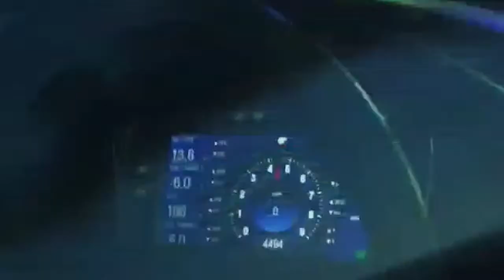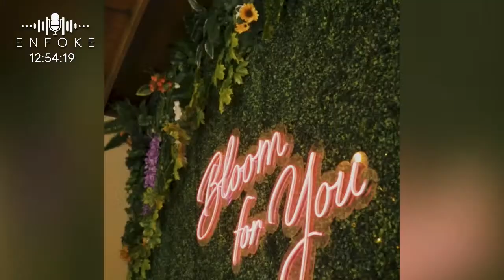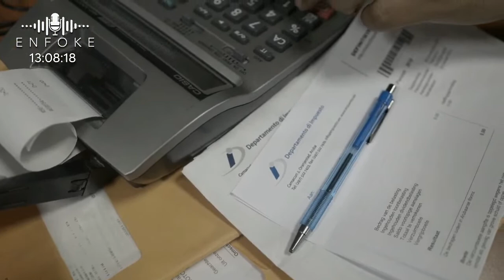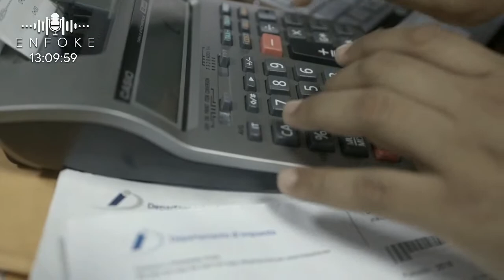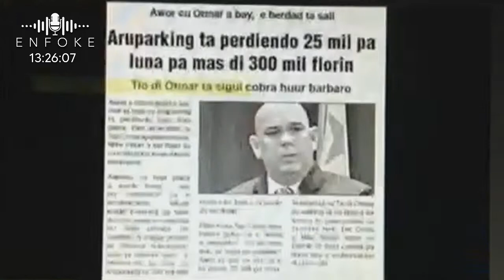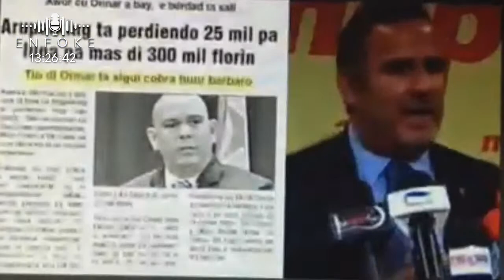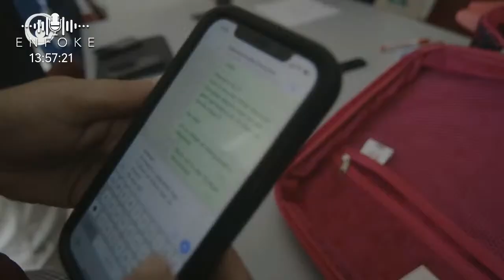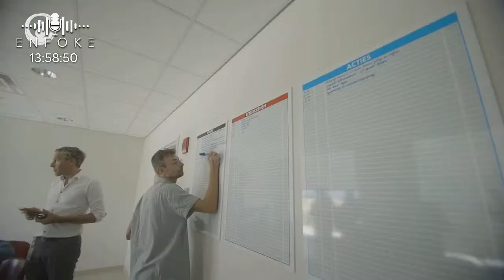Enfoke cu Speed Andrade y Patrick Paskel - 29 di Maart 2023